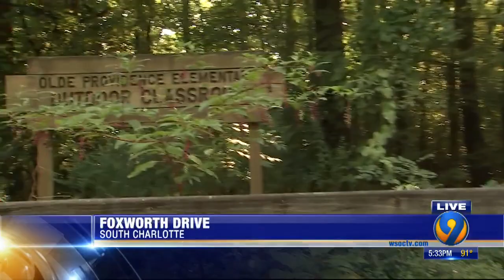Neighbors blindsided by possibility of new CMS high school behind Olde Providence